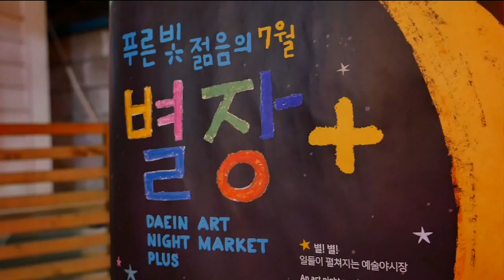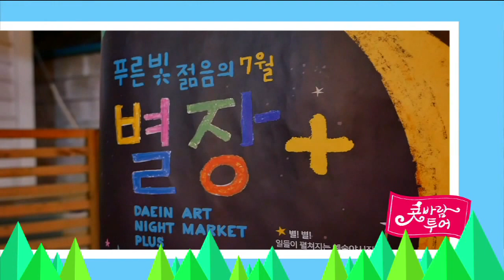광주의 야(夜)한 매력에 빠지다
광주MBC 생방송 빛날의 콧바람투어 6탄!
'광주의 야(夜)한 매력에빠지다' 갈수록 뜨거워지는 태양!!
이열치야(夜) 시원~한 밤투어로 더위를 몰아내자.
콧바람투어가 준비한 야간여행을 함께하시면 이까짓 더위쯤
한방에 극복 가능합니다! 지금 함께 떠나보시죠!